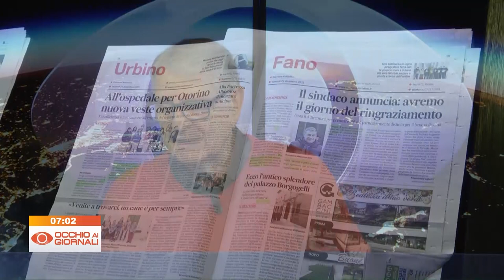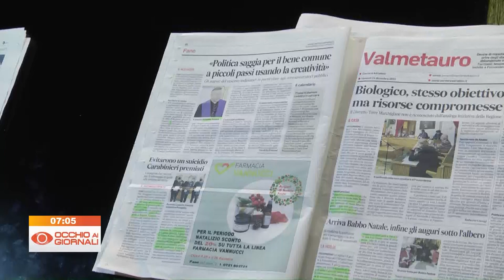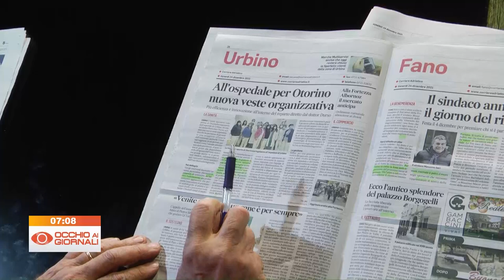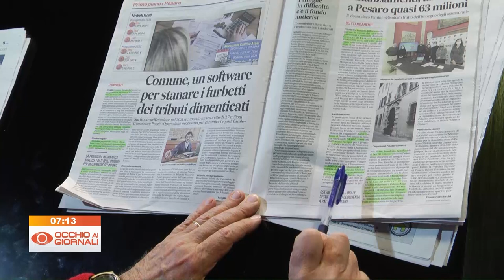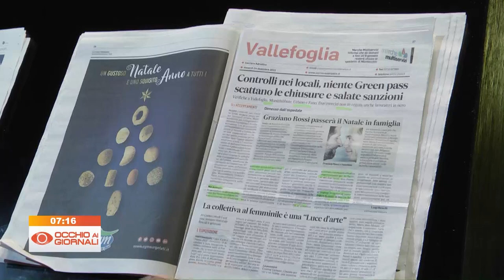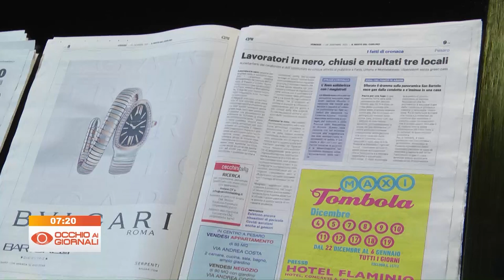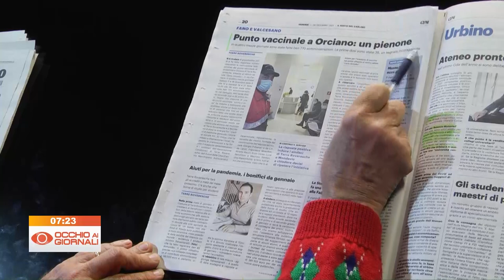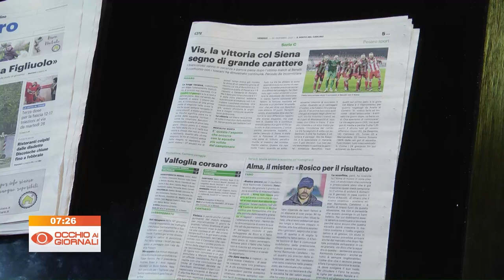Occhio ai Giornali 24 dicembre 2021